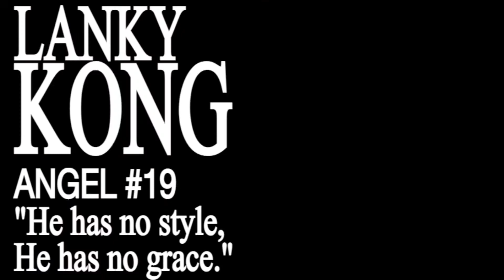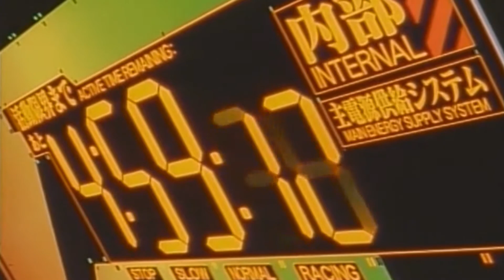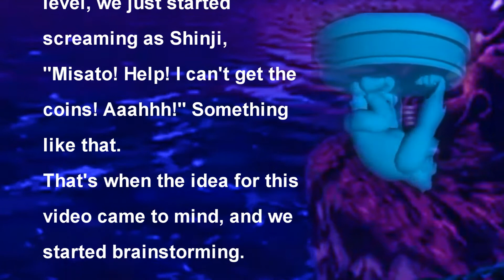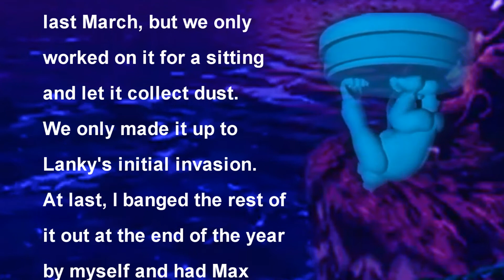Ekongelion 64 - The 19th to 23rd Angels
They both came out around the same time. It only makes sense, right?